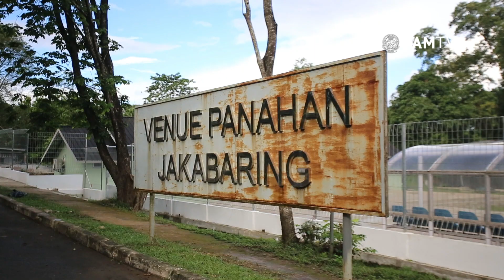Latihan Rasmi Malayan Tigress B-19 Menjelang Aksi Terakhir Kumpulan B Kejuaraan Wanita B-19 AFF 2023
Skuad Malayan Tigress B-19 kendalian Cameron Ng turun menjalani sesi latihan rasmi di Padang Panahan, Jakabaring, Palembang, petang tadi menjelang aksi terakhir pasukan di Kumpulan B, Kejuaraan Wanita B-19 AFF 2023 menentang Vietnam, esok.